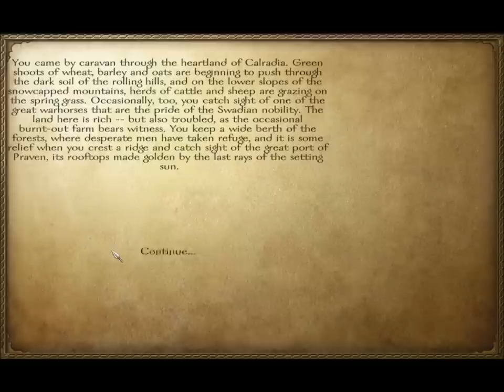Lets play mount and blade warband-01 (Making Dudelydoo, blankie and gather some dudes)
Hello guys and welcome to my first Lets play video of all time.
today we will play Mount and blade warband. we will make our dude, meet our horse blankie and gather some brave men that we can sacretfice!!

**Copyright Statement** This video is not intended to infringe any copyright laws in any way.
This is for the sole purpose of entertainment